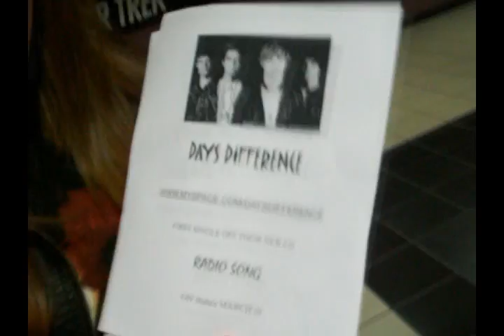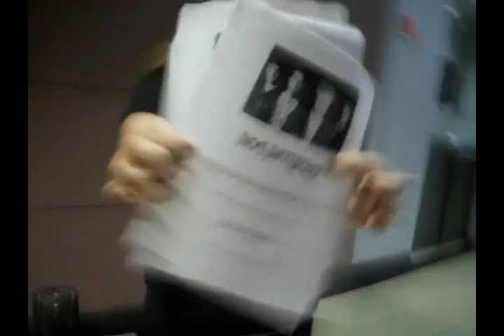Days Difference Contest Video 1!!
Jess and Kate's Days Difference contest video #1!!!

we LOVEEE Days Difference!!!

--Make sure you watch the 2nd video for more video..including bloopers! haha.